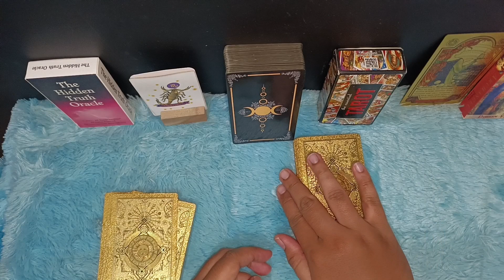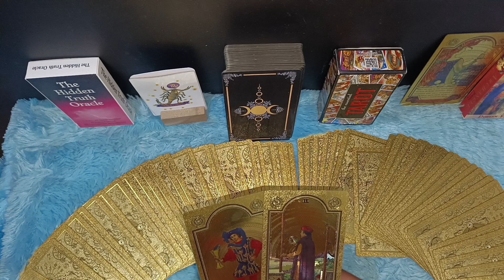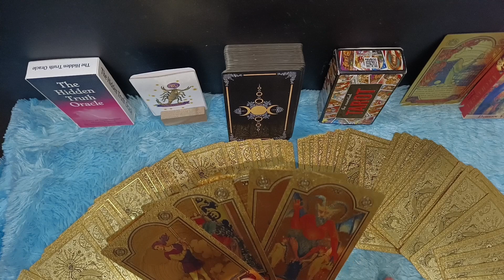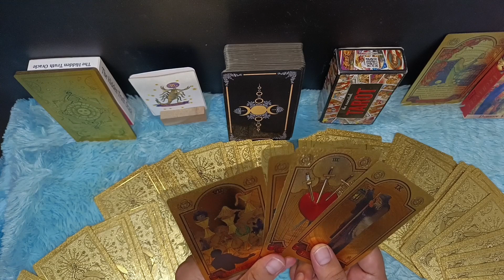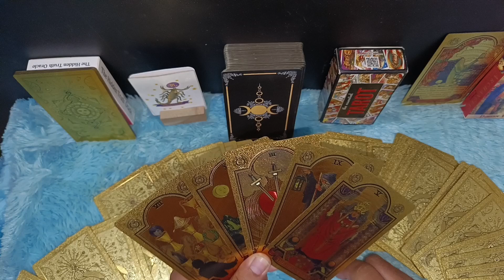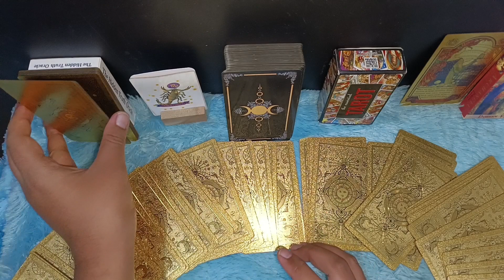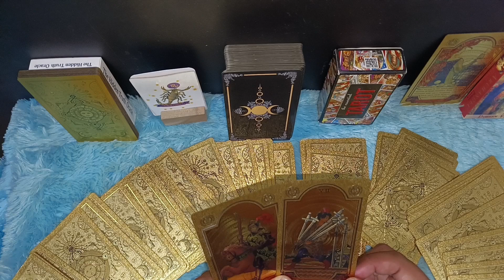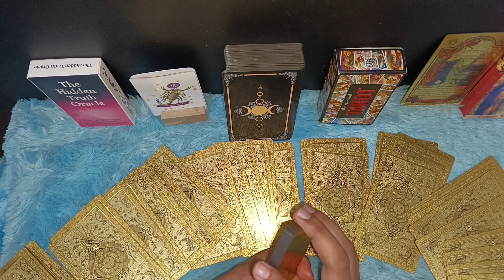RAMALAN TAROT ZODIAK SCORPIO TAHUN 2024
Ramalan lengkap zodiak Scorpio di tahun 2024, zodiak libra 2024 bakal dapat keberhasilan yang luar biasa